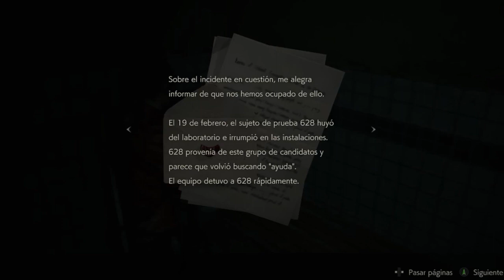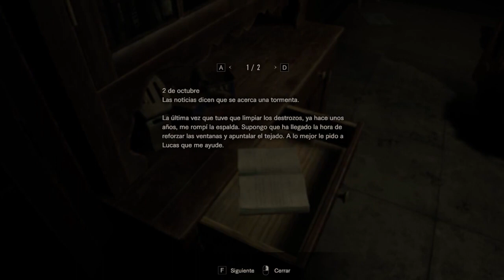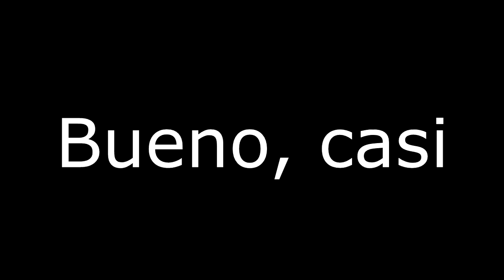¿CUÁL ES EL FUTURO DE RESIDENT EVIL? / RESIDENT EVIL 2 Y RESIDENT EVIL 7 (Parte 1)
Con la salida del nuevo Resident Evil 2 Remake se nos plantea una pregunta: ¿Cuál es el futuro de esta franquicia? Tenemos al Resident Evil 7 que nos sirve de comparación y que presenta un enfoque distinto de la misma formula. ¿Por cuál de los dos estilos deberían irse los próximos titulos de la franquicia?

En este video me propongo a hacer una comparación entre los dos últimos Residen Evil para responder  a esa pregunta.

En esta primera parte hablaré de los aspectos narrativos y la mécanica. En la segunda parte, la cuál publicaré el miercoles 27 de febrero, me concentraré en los aspectos jugables.